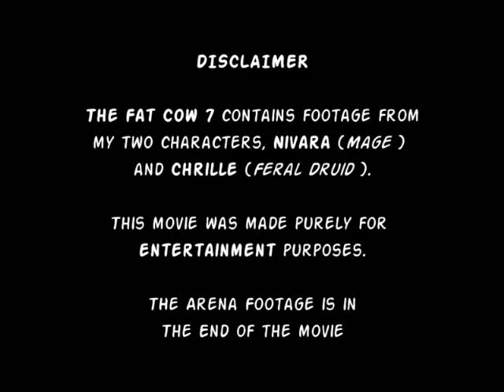The Fat Cow 7 HD 1/2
link to part two
This is not my video
Authors description
---[TFC 7 contains]---
3v3 Warrior/Priest/Feral
Bg's
Duels

Duells Against:
Noone - Frostmage, using coldsnap
Vaelisious - Destruction Warlock

--- [Add0ns] ---
MagicTrack
Necb
Ct mod (unitframes and mailmod)
Proximo
eCastingbar
Outfitter

check out blog